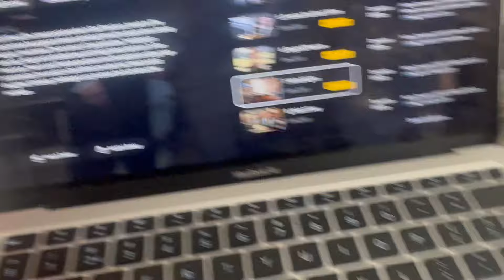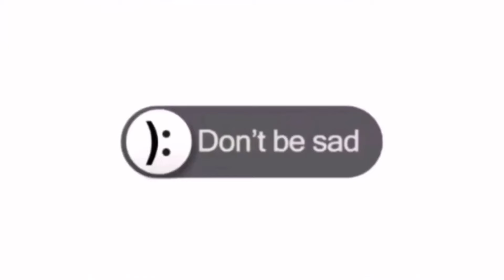VLOG 14 | MOVING DAY, NBB CONTENT, NIGHT OUT ETC.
hey hey y'all, awe mi tin un vlog pa bosnn. Hope you guys enjoy it. And tysm for the love on the last video. I appreciate it.